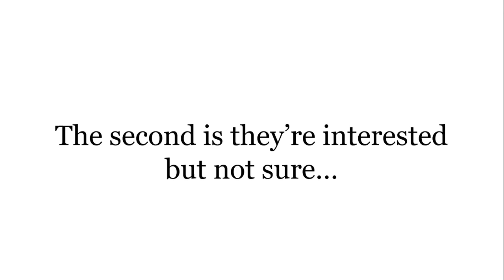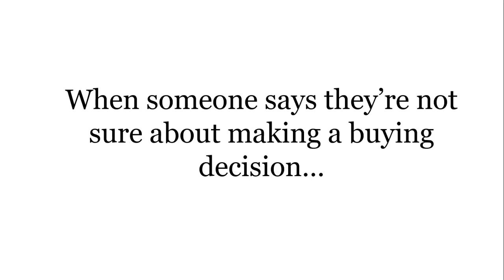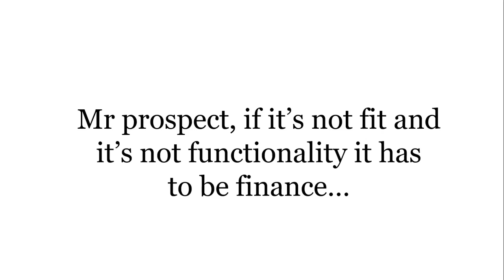I need to think about it